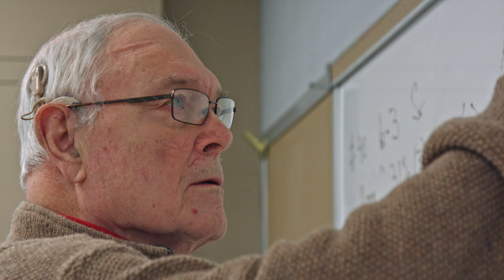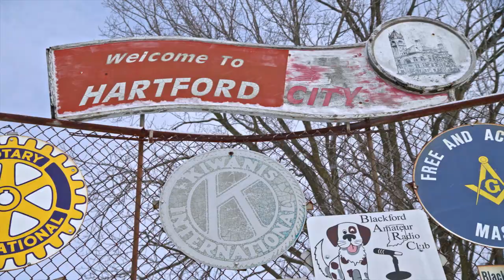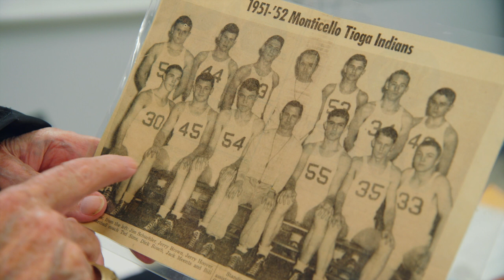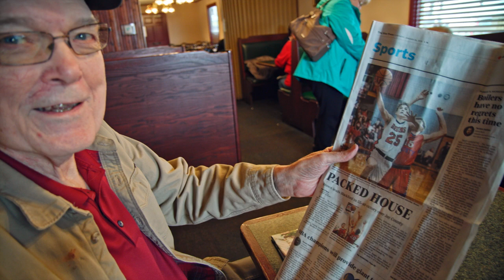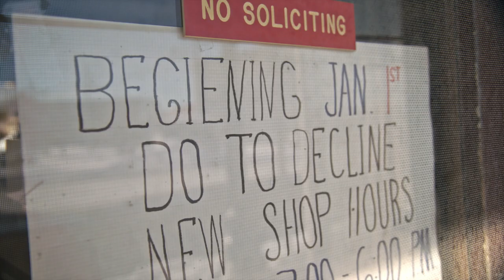The Old Man and The Team - We Grow Basketball Here Ep. 1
The story of how high school sharpshooter Luke Brown and his 82-year-old coach Jerry Hoover brought the small town of Hartford City, IN back to life through the game of basketball at Blackford High School.